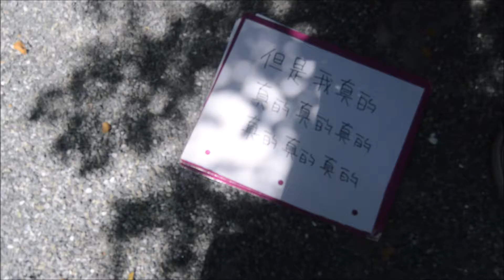HAPPY FATHERS DAY | 8.8爸爸節~豬粑粑永遠健康快樂唷~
8.8爸爸節快樂大帝！